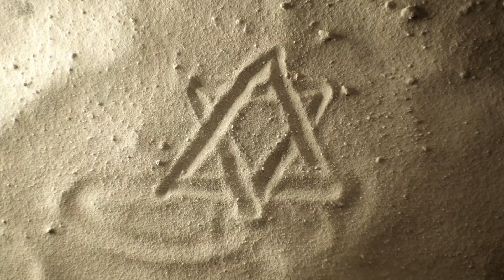RockOpera Praha - Maria Madonna (malá instrumentální ochutnávka)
RockOpera Praha uvádí:
🎧 Poslechněte si malou instrumentální ochutnávku z naší nové rockové opery Maria Madonna. Premiéra už 29. března 2022.